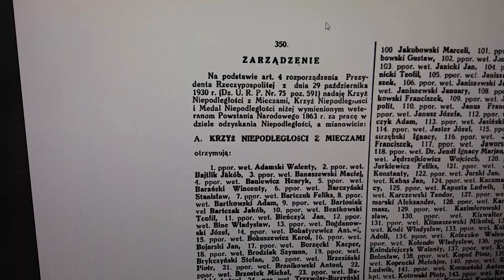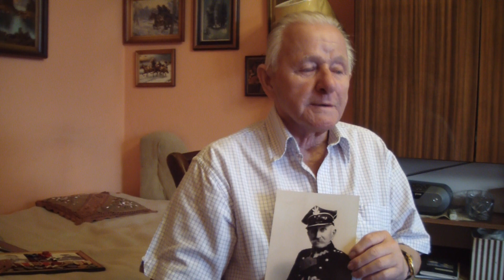IPNtv: Niezwyciężeni 1918 - 2018. Pokolenia Niepodległej - II miejsce w kategorii VLOG (10-14 lat)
Autorzy filmu: Mateusz Husak

Opiekun: Anna Husak

Bohater pracy: Antoni Szyndel

Antoni Szyndel urodził się w 1839 roku w Janowie, z zawodu był leśnikiem.
Walczył w powstaniu styczniowym pod dowództwem Dionizego Czachowskiego. Uczestniczył w bitwach pod Staszowem, Zawichostem, Iłżą i Parszywą Górą. Posiadał stopień porucznika, za męstwo został odznaczony Krzyżem Orderu Virtuti Militari. Jako weteran powstania styczniowego w roku 1930 został odznaczony Krzyżem Niepodległości z Mieczami. Zmarł 23 czerwca 1939 roku w Lublinie i został pochowany na cmentarzu wojskowym przy ul. Lipowej.